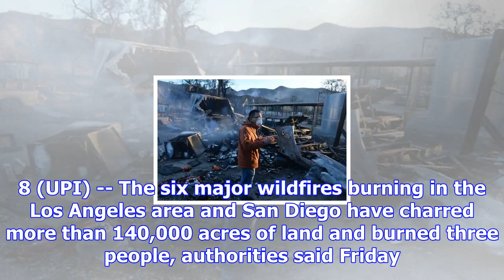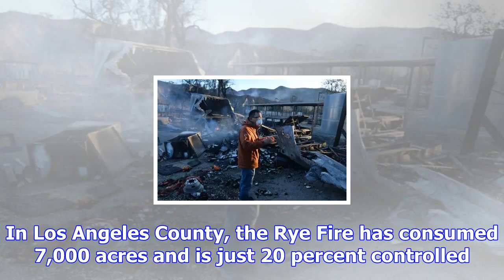Crews battling 6 major fires from la to san diego; 3 people burned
Dec. 8 (UPI) -- The six major wildfires burning in the Los Angeles area and San Diego have charred m...